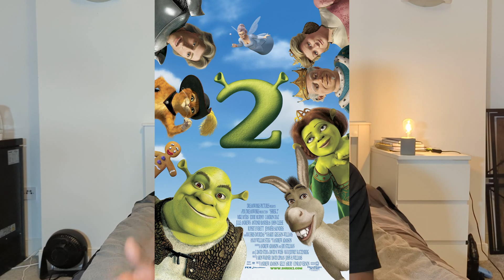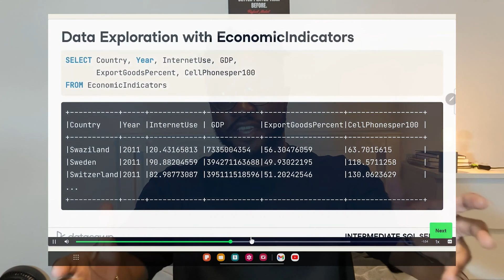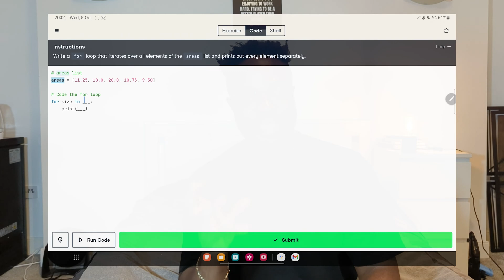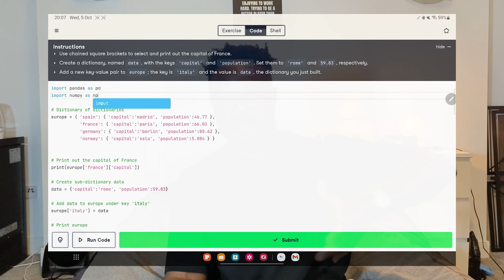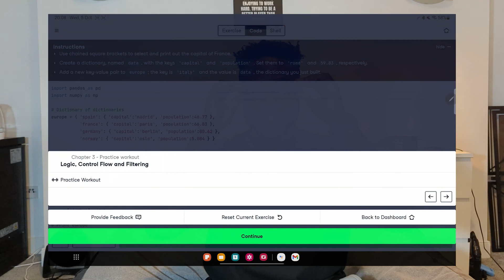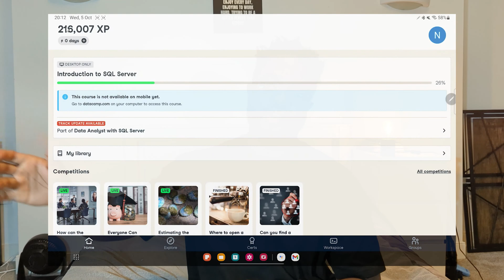A Year Of DataCamp Taught Me NOTHING | DataCamp Disaster: How I Wasted a Year of My Life